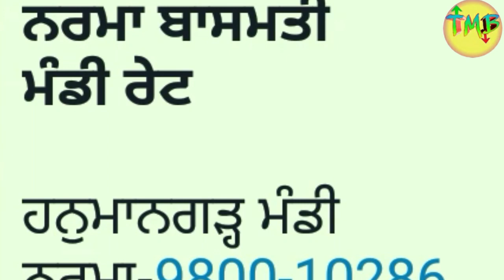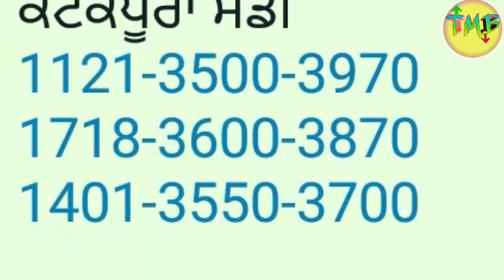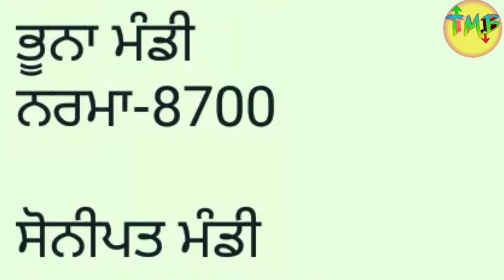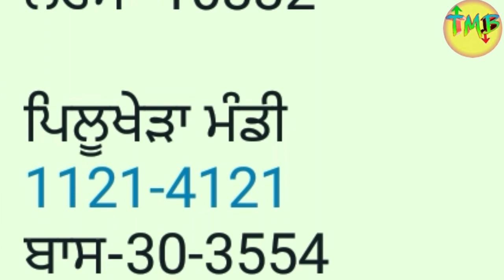ਨਰਮਾ ਬਾਸਮਤੀ ਮੰਡੀ ਰੇਟ cotton price today Narma basmati taaja mandirate Mandibhav today anaj mandirate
नरमा और बासमती के भाव में जबरदस्त तेजी

pb1 paddy mandi rate
1121 rice price today in punjab
1401 paddy mandi rate
Mansa Mandi narma rate
sarson bhav
cotton bhav
today Mandi bhav 22 February 2022
Mandi khabar
today rate
Jagraon mandi rate
gidderbaha mandi

ਬਾਸਮਤੀ ਦਾ ਅੱਜ ਦਾ ਭਾਅ ਫਰਵਰੀ 2022

Hanumangad mandi ka bhav

mugphali ka bhav

 kalayat mandi ka
bhav batao, Narela Mandi Dhan Bhav, 1121 Dhan Ka Bhav 1509 dhan bhav 1121 paddy rates, narma ka bhav kapas bhav chana bhav today gvar bhav today sarso bhav today 1509 rates today धान भाव नरमा भाव कपास bha ग्वार भाव सरसों भाव nya narma bhav nya dhan bhav
nohar mandi bhav
1401 dhan bhav
1718 dhan rates
 mp mandi bhav today, punjab mandi bhav today rajasthan mandi bhav today up mandi bhav today haryana mandi rates, basmati rates muchhal dhan bhav
 mandi rates today
dhan teji mandi report mandi report
 narma teji mndi report
naya sarso teji mandi
mung teji mandi report
Mandiratetoady Mandibhavlatestnews Marketnews Sarsokatazabhav mandikabhav aajkemandibhav Gehukabhav Dhankatazabhav Aajkaanajmandibhav
1509 dhan ka bhav kya hai
1401 dhan ka bhav

1121 dhan ka bhav
1718 dhan ka bhav

1125 dhan ka bhav

Hanuman mandi bhav

Pillibanga Mandi Cottonseed